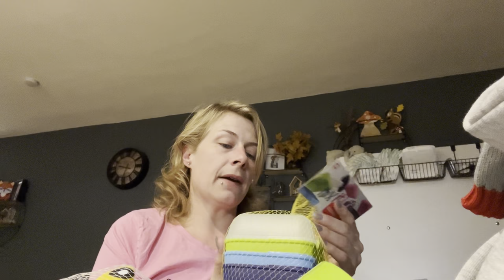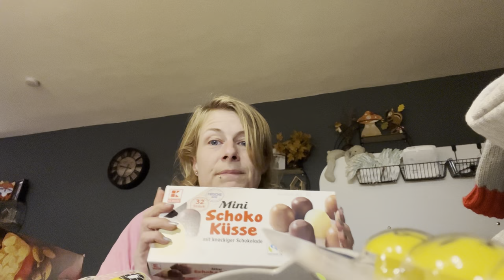Weekend weg met veel proeven! | ups en down 502